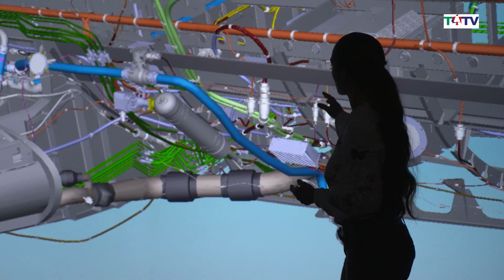TATV Spotlight: Inside the Dassault Falcon 6X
The latest business jet from French manufacturer Dassault is now very much into its flight test programme ahead of entry into service next year.

But what does this Falcon 6X aircraft offer?

Why is it perfectly targeted at the Gulf’s growing VIP aircraft market?

Alan Peaford talks to Renaud Cloatre, the director of international sales for Dassault Aviation and learns about the programme and we get to see the extra wide and tall cabin that Dassault describes as a game changer.